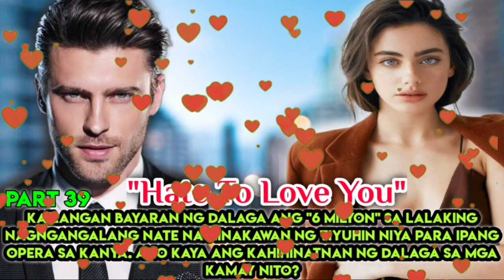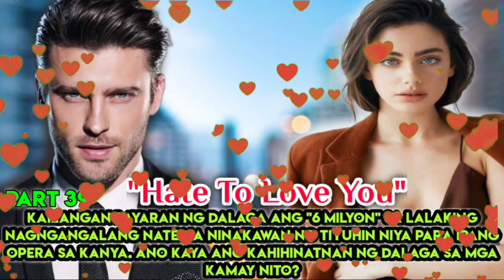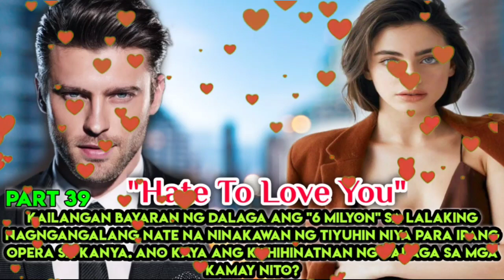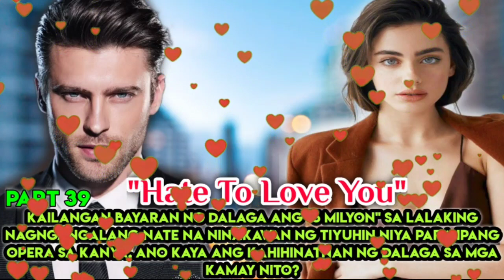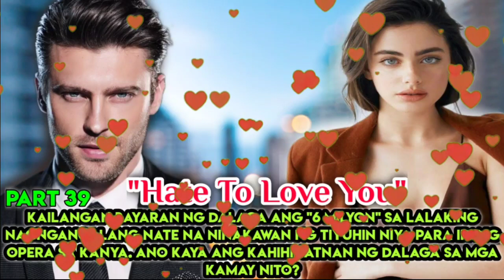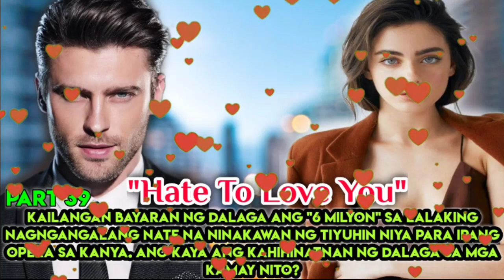PART 39 : PORMAL NA NANLIGAW SI JERALD KAY ANNETTE |NATE ♥️ STEPHANIE LOVESTORY